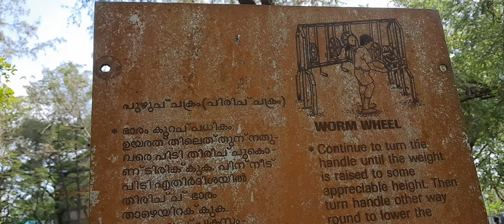kozhikode planetorium|malayalam|vmeduplus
It is interesting trip of elders and children. IThis place is full of fun science. So many interesting rides for bellow the age of 10.The beauty of planatorium and 3D show very interesting. This trip is fully enjoyment, at the time very informative.

This is part -3 vedio, part -1and part -2 already aploded.